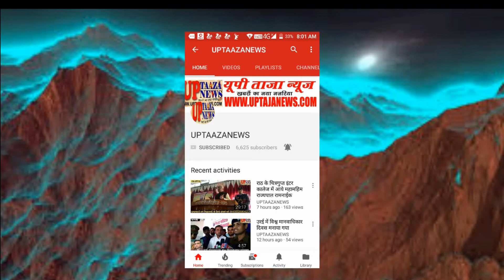बसपा प्रत्याशी रोहित रतन ने कहा,बसपा सरकार आएगी तो सबसे पहले मऊरानीपुर को जिला बनाएगी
झाँसी- बसपा के समर्थित प्रत्याशी रोहित रतन अहिरवार ने मऊरानीपुर क्षेत्र में  पहुँचकर लोगो से की मुलाकात। कहा कि अगर वह विधानसभा से जीत कर आते है तो  पानी,बिजली,सड़क एंव मऊरानीपुर को जिला बनाए जाने को लेकर पूरी कोशिश करेंगे । इसके अलावा उन्होंने अपनी शीर्ष नेतृत्व को मऊरानीपुर विधानसभा से प्रत्याशी बनाये जाने के लिए आभार जताया।
वही सुखनई नदी की साफ सफाई अभियान पर भाजपा सरकार पर निशाना साधा।

संपादक
गनपत सिंह महान

UP TAAZA NEWS
TAJA NEWS
TAAZA NEWS
TAJA Khabar
taja khabar
taja news
hindi news
bundeli News
Bundelkhand news